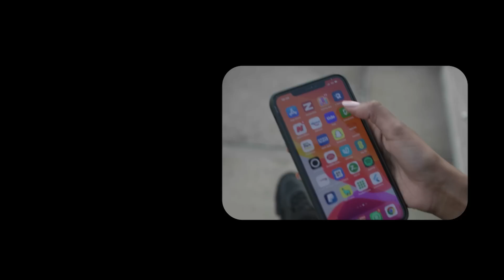13November Waxii Ka Danbeya Madaxwayne Inooma Ah Guurtina Inoomasheegayso” Xil Siciid Cudhay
13November Waxii Ka Danbeya Madaxwayne Inooma Ah Guurtina Inoomasheegayso” Xil Siciid Cudhay